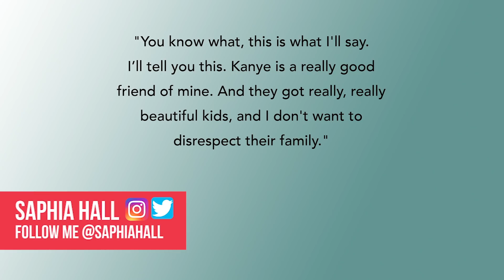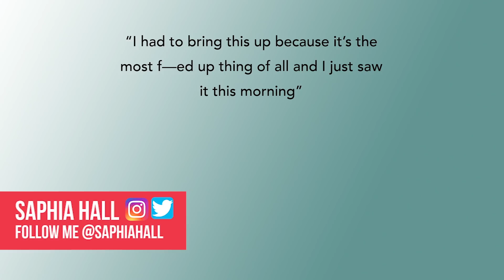Kim Kardashian Reacts To The Game Exposing Her Private Fantasies In New Rap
Kanye West Reacts To The Game Rapping About His Wife Kim K In Detail.

Kim Kardashian has come a long way in her career. Going from being known as a socialite and stylist for Paris Hilton. To becoming a businesswoman worth millions. Not only that - we all know about that infamous naughty tape of Kim that pushed her in to the spotlight years and years ago. Well now her life before becoming a wife and having children has been pushed into the spotlight once again. And we’re guessing its not going to end well for the person who’s caused it! Yep The Game debuted a new song. And the lyrics about Kim are so naughty we’re not even going to say them. Let's just say its about some pretty explicit things he did to her!